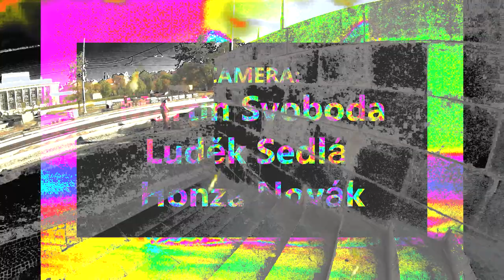JAKUB JUZA - WAFAKHi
Jakub´s recent Federal Bikes edit left quite some clips for this leftover piece.  Mixed together by  himself in the true WAFAK fashion.